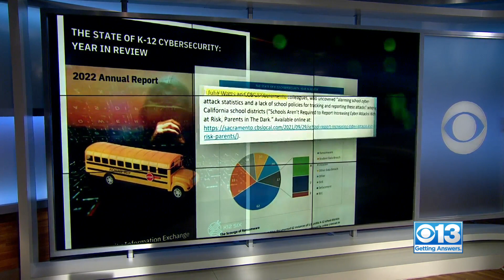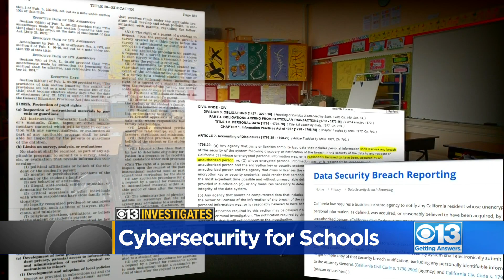CBS13 Investigates: Cybersecurity For Schools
A new report, which gives credit to a recent CBS13 investigation, details the cyber vulnerability in schools. So what's the risk to students and what's being done to protect them? Julie Watts is getting answers.